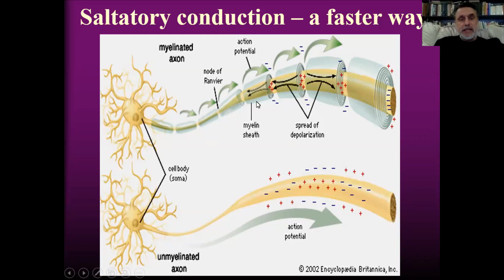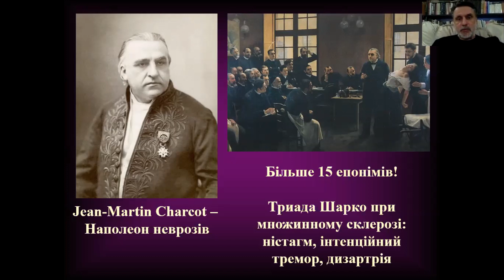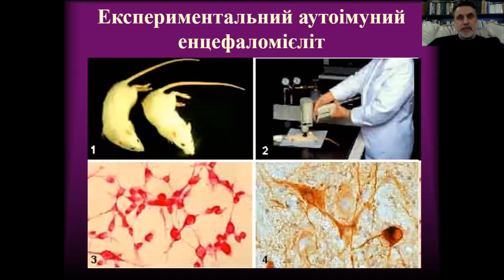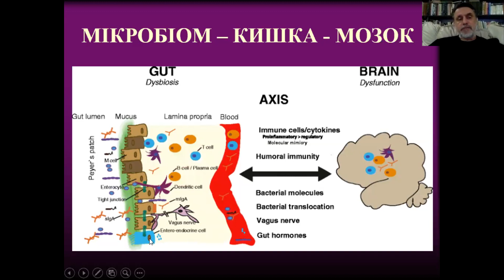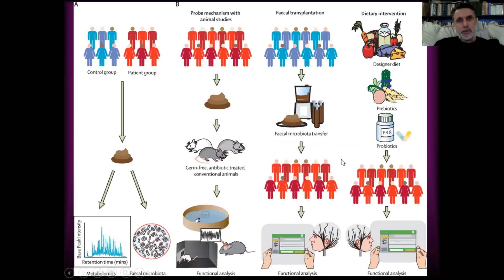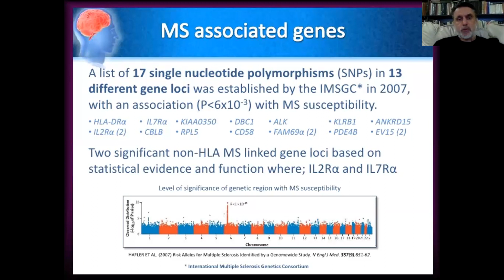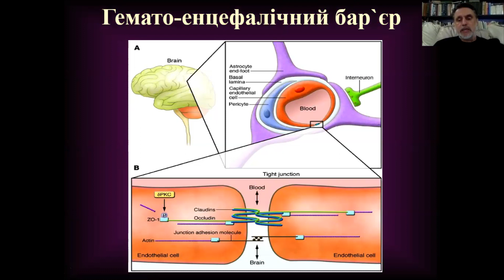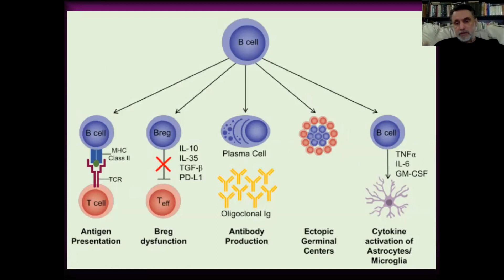Віктор Досенко: "Розсіяний склероз" + обговорення кінострічки “Уперед / Go Now”